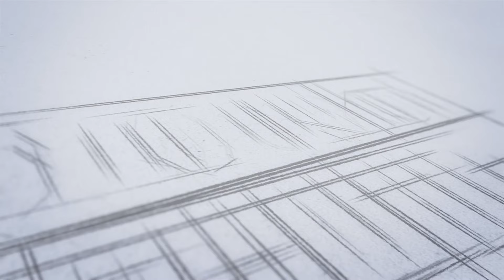UPSCNDA ഉടൻ അപേക്ഷിക്കൂ